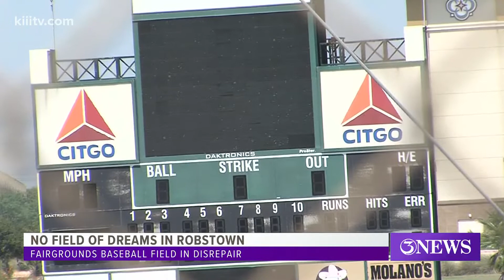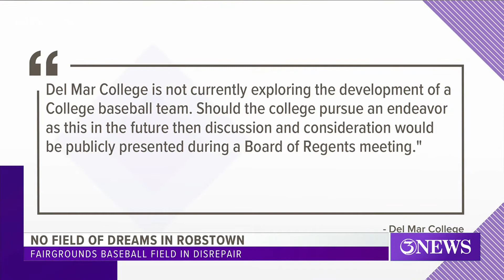Robstown ballpark falling apart due to lack of repair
According to Nueces County Commissioner John Marez, there’s a laundry list of repairs that need to be made.